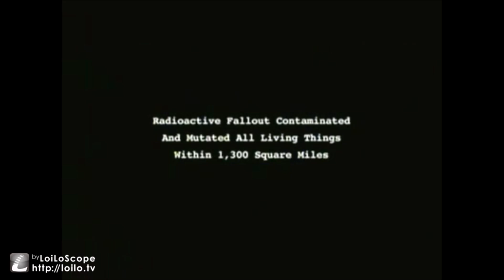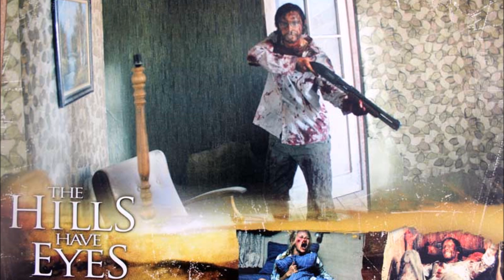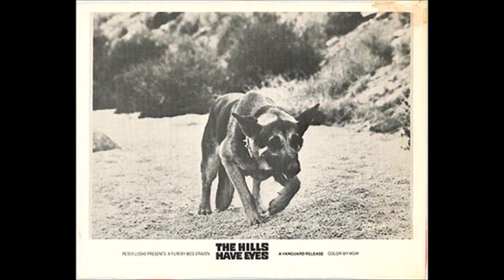Audycja GOREktyw - odcinek 5 - Wzgórza mają oczy, czyli dokąd prowadzi jazda na skróty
Audycja grypu GOREktyw.